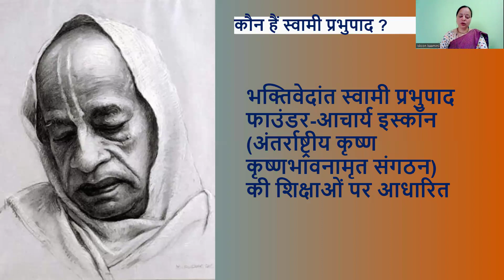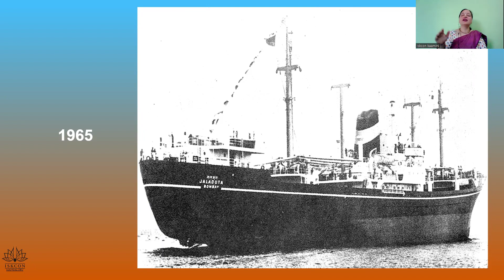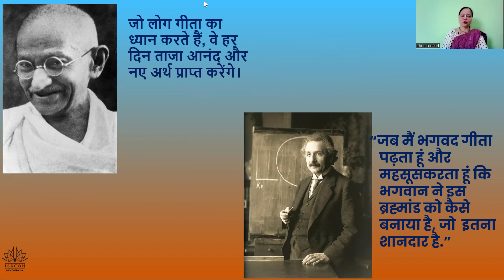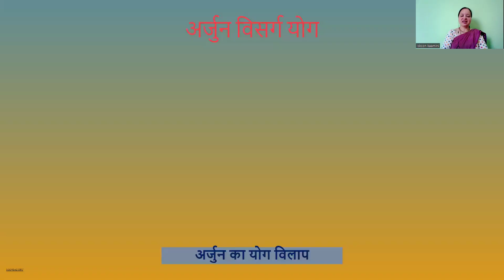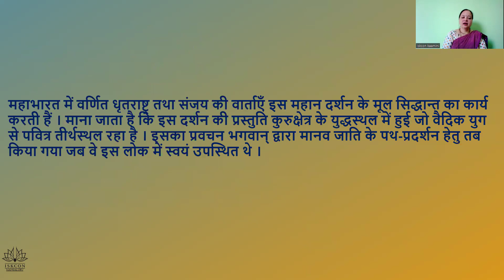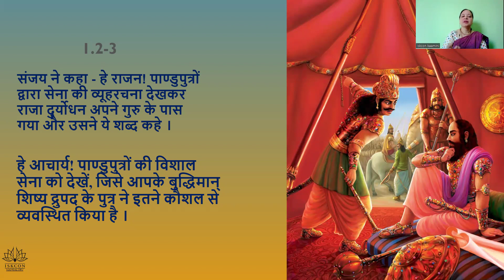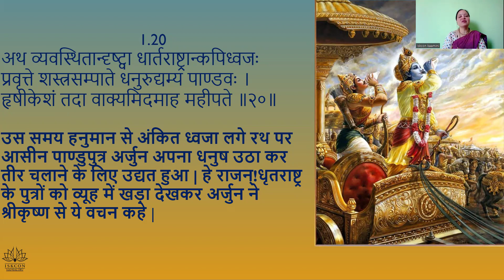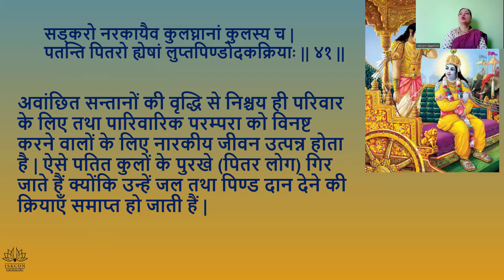Chap 1, 6am youth hindi